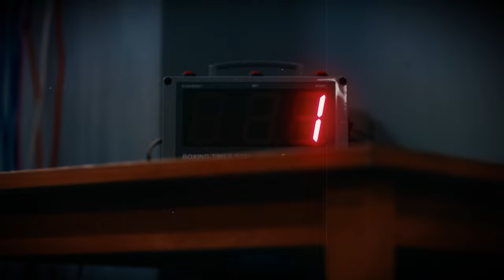Phantom of the Opera - A duet with myself (Nightwish version), 2022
Me singing a duet with myself to the Nightwish version of "The Phantom of the Opera".

Music by Andrew Lloyd Webber, lyrics by Charles Hart; adaption by Nightwish.